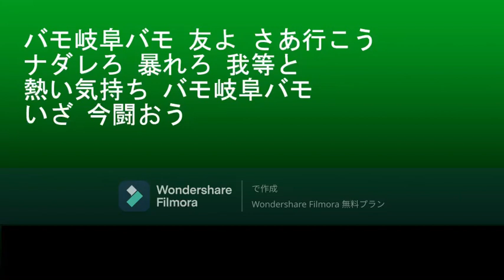FC岐阜チームチャント「ナダレ」